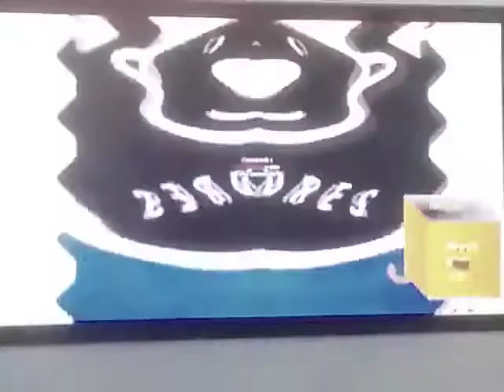(REUPLOAD) My Spiffy Video G major Not scary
Reupload for Megan Woodmansee because his delete video